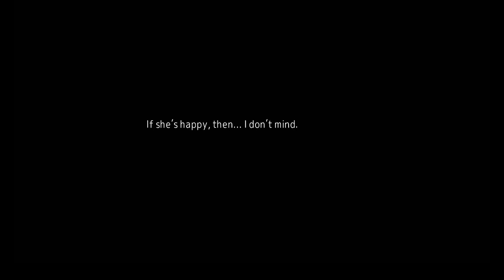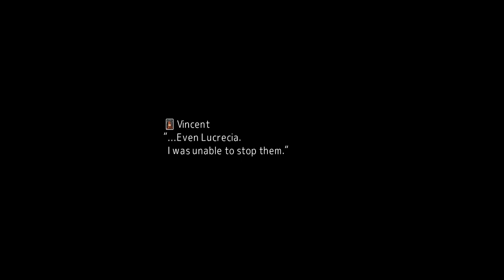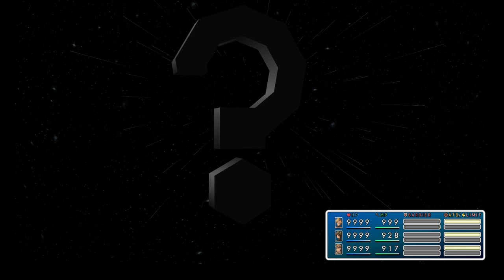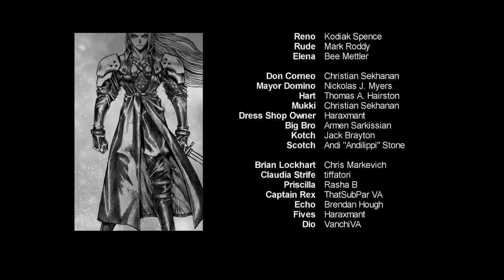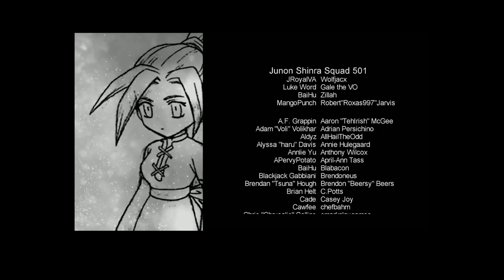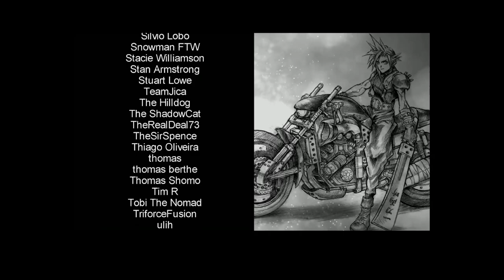Let's play Final Fantasy VII | Full Voice Acted and Modded | Echo-S 7 | Ending